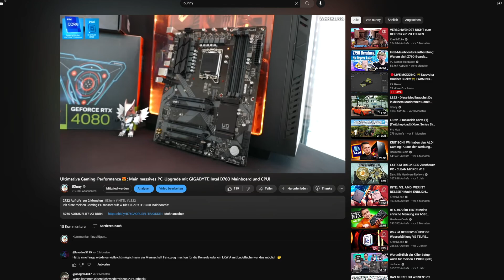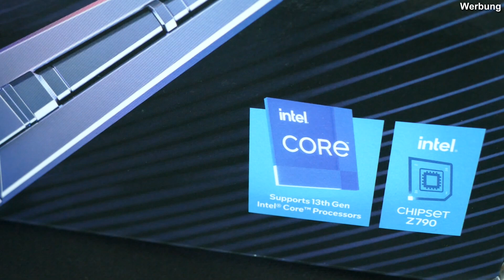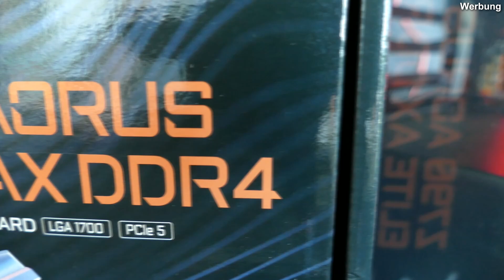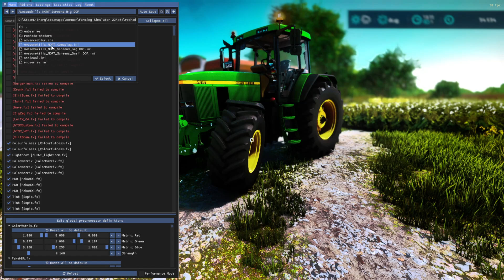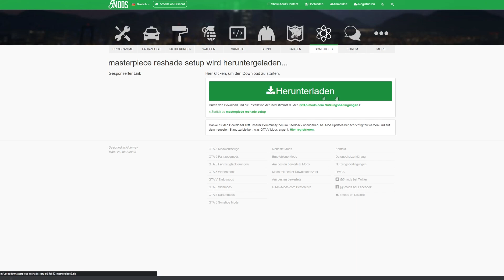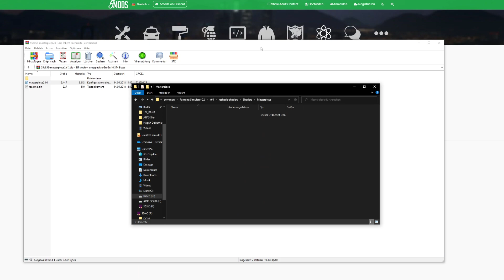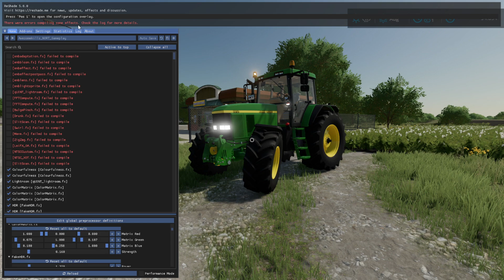Was passiert, wenn ich einen GTA V Shader in LS22 einfüge?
Was passiert, wenn ich einen GTA V Shader in LS22 einfüge? Lasst es uns gemeinsam herausfinden:
★ Die GIGABYTE Z790 Mainboards: